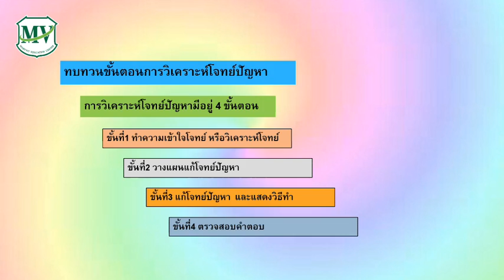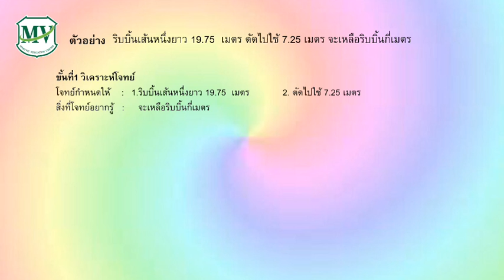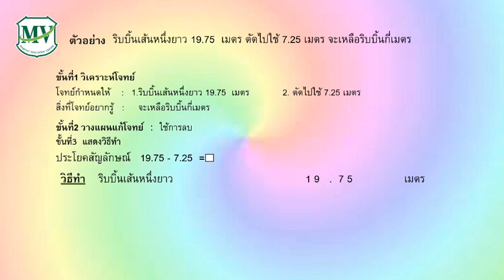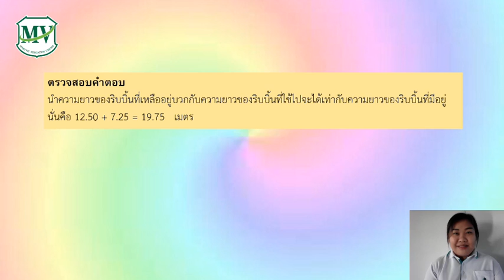เรื่อง โจทย์ปัญหาการบวก ลบ ทศนิยม คณิตศาสตร์ ป.4